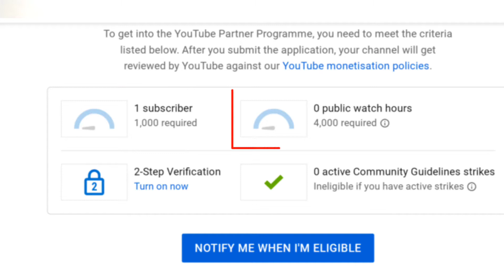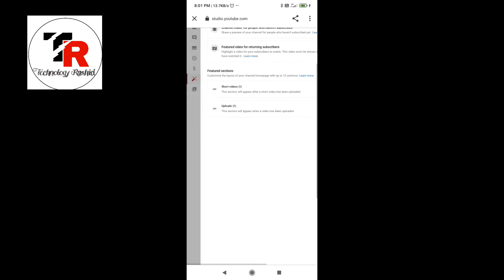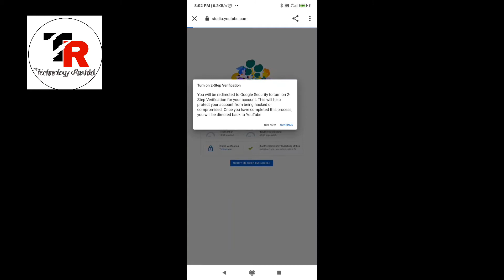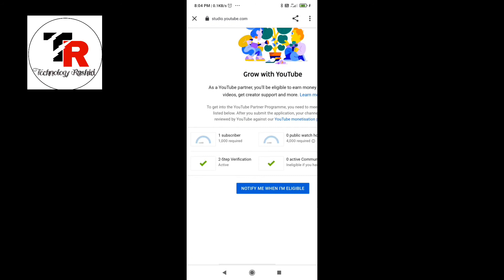youtube 2 step verification | youtube 2 step verification kaise kare | by technology rashid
youtube 2 step verification | youtube 2 step verification kaise kare |

boya microphone
best tripod for mobile
Hp leptop
keyboard for gaming
best wallpaper for youtuber
best wallpaper for youtuber2
go pro camera fo vlogs
alexa smart speaker

Related Searches Quires- youtube 2 step verification
2 step verification youtube channel in mobile
youtube 2 step verification kaise kare
youtube pe 2 step verification kaise kare
 youtube 2 step verification 2021
2 step verification monetization
2 step verification youtube monetization
2 step verification youtube channel monetization
enable 2 step verification monetization new requirements 2021 updated
enable 2 step verification youtube
how to enable 2 step verification in youtube studio

Hello Friends
Mera name hai Rashid husain aur aap sabhi ka hamare youtube channel pr swagat hai  Dosto hamare is channel par youtube se judi tips & tricks unboxing Review tech news sabkuch milega aap se request hai channel ko subscribe jarur kare !!